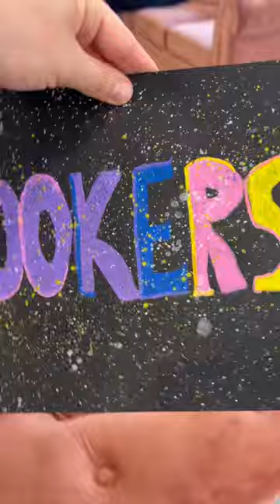LOOKERSSSS MI HANNO FATTO DEI REGALI 💕😍